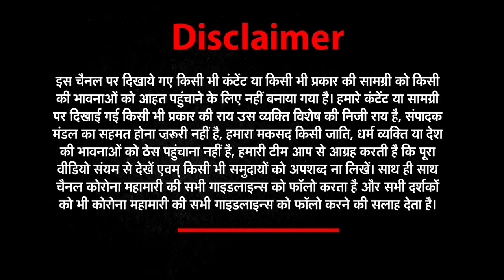Air India ने सील की महा डील, खरीदेगा 500 नए एयरक्राफ्ट | Boeing | TATA | Airbus